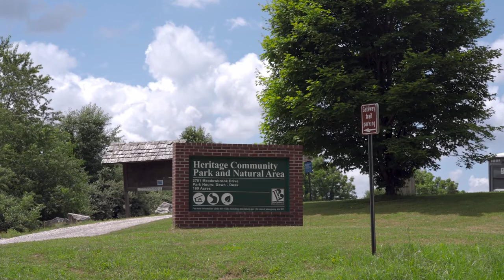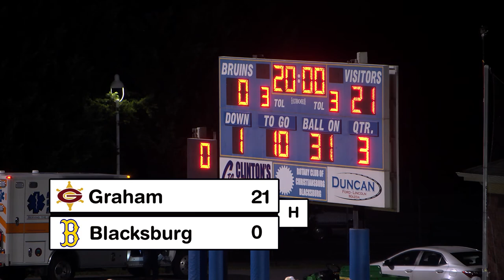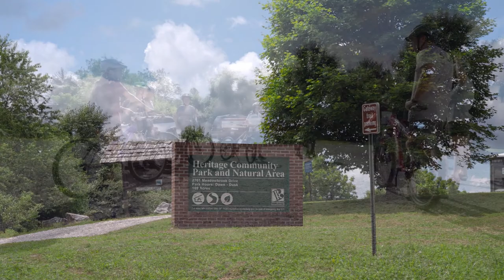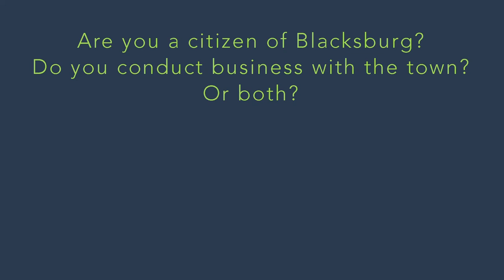2022 Blacksburg High School Football vs Graham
The Graham G-Men vs The Blacksburg Bruins